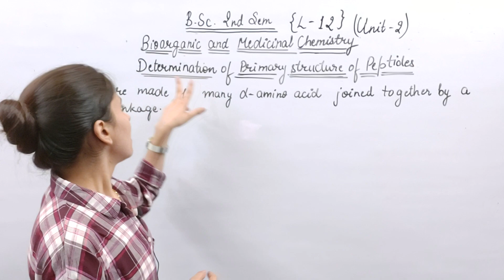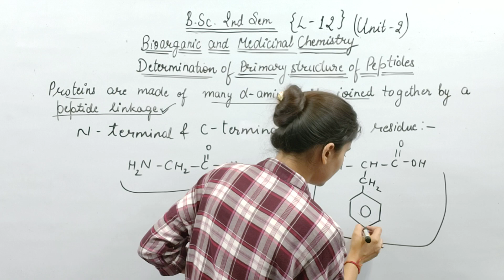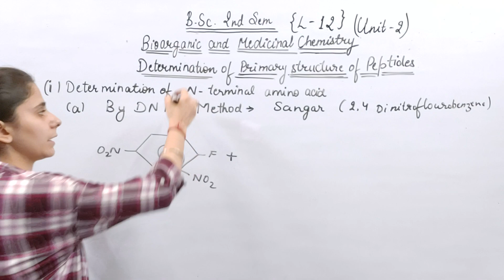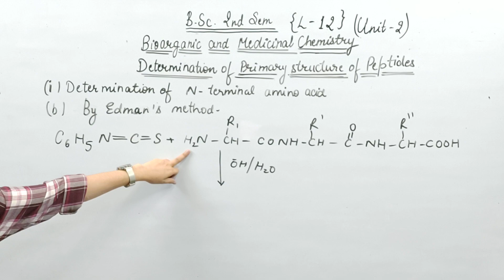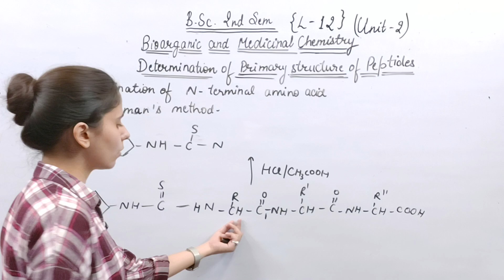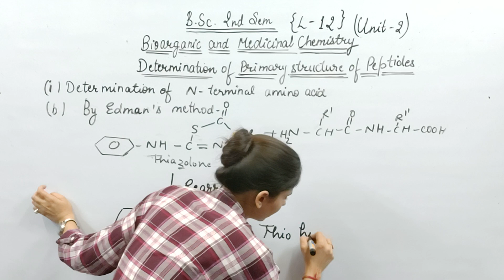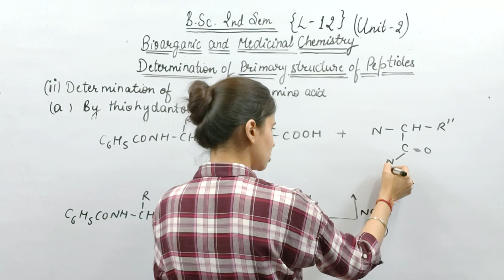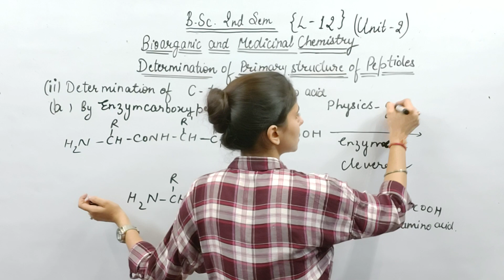|L-12| Primary structure of peptides|B.Sc. 2nd semester chemistry| Aarti mam chemistry| Physics guru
प्रिय विद्यार्थियों आपको पता होगा कि नई शिक्षा नीति (NEP) लागू हो चुकी है | जिसके तहत बीएससी के विद्यार्थियों के लिए सेमेस्टर सिस्टम लागू हो चुका है तो आपको सेमेस्टर सिस्टम के अकॉर्डिंग पढ़ाई करनी होगी इसीलिए हमने भी बीएससी सेकंड सेमेस्टर के विद्यार्थियों के लिए नई शिक्षा नीति के तहत सेमेस्टर सिस्टम में पढ़ाना  शुरू कर दिया है । इसलिए आप अपनी बुक के नाम मैच करें और पढ़ना शुरू करें । अगर आपकी बुक अलग है तो आप तुरंत हमें  हमारे इंस्टाग्राम हैंडल Physics_guru_india पर मैसेज करें आपकी समस्या का तुरंत समाधान किया जाएगा ।  धन्यवाद
● Physics में हम Thermal Physics & Semiconductor Devices बुक करा रहे है ।
● Chemistry में  हम Bioorganic & Medicinal Chemistry बुक करा रहे है ।
● Maths में हम Matrices & Differential Equations and Geometry बुक करा रहे है

वीडियोज आप नीचे दिए गए लिंक्स पर क्लिक करके देख सकते है

●Maths हम अपनी एप्लीकेशन Physics Guru पर करा रहे है उसके लिए आपको प्ले स्टोर से हमारी एप्लीकेशन डाउनलोड करनी होगी,जिसका लिंक नीचे दिए गया है ।